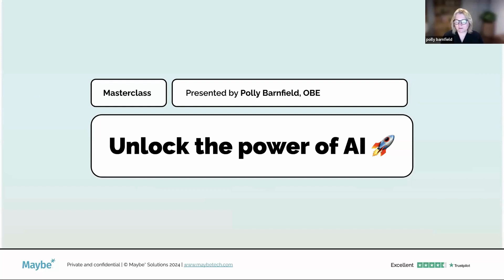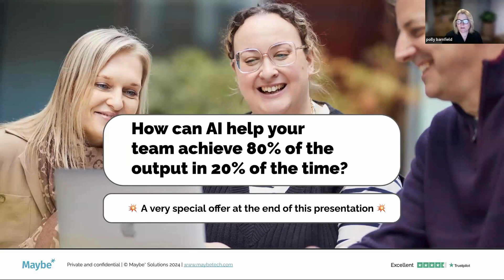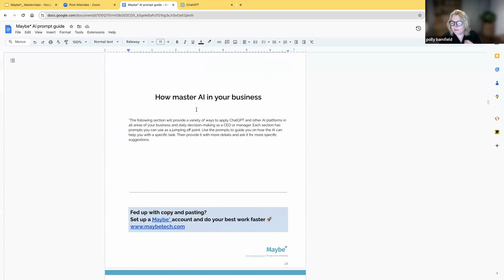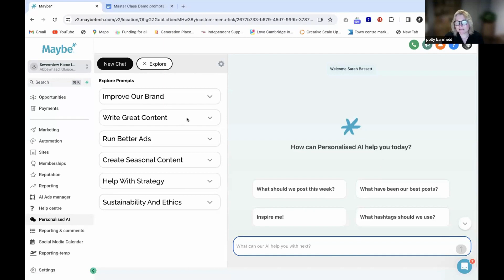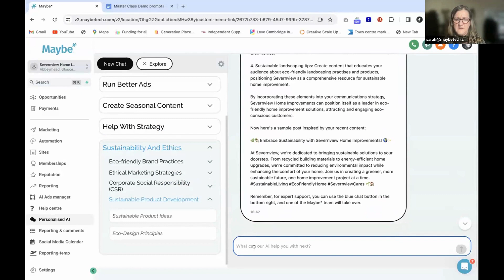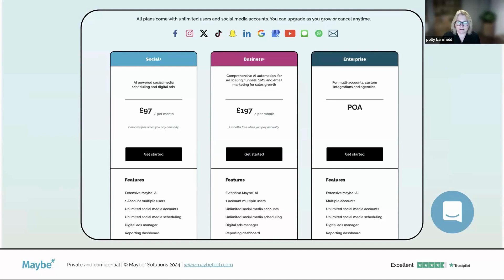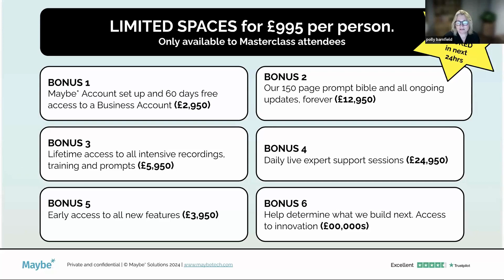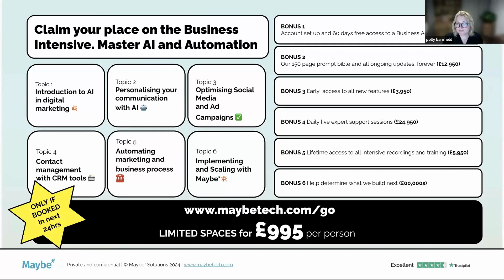Masterclass 26th January - Unlock the Power of AI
What can AI do your business? This is a masterclass for ambitious business owners and marketeers who want to do their best work faster.

Watch how to unleash AI's power on your business.

🎯Learn about simple applications that are reshaping businesses across the globe.
🤖 Discover how AI can attract and retain clients better than before.
💡 Gain access to prompts that give you access to insights from industry leaders.
📈 See how adopting transformational strategies can grow your business.
📖 Get a step-by-step guide to transforming your business with AI.

Don't miss out on this game-changing masterclass!

YOU CAN ACCESS THE OFFER WE MAKE ON THIS WEBINAR